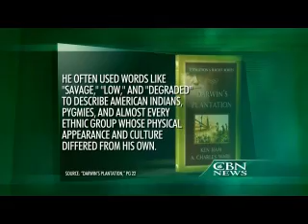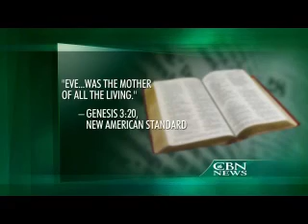Confronting Evolution's Racists Roots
CROSSROADS BIBLE COLLEGE, Ind. - Darwin's book on human evolution, The Descent of Man, revealed him as what John West calls "a virulent racist."

"He did write extensively about how evolution by natural selection creates unequal races, and that in the evolutionary scheme of things, blacks are the closest to apes," he explained.  West is the author of Darwin Day in America.

"It's not just residual racism," he added. "He's using his scientific theory as a justification for racism and countless scientists after Darwin latched on to that